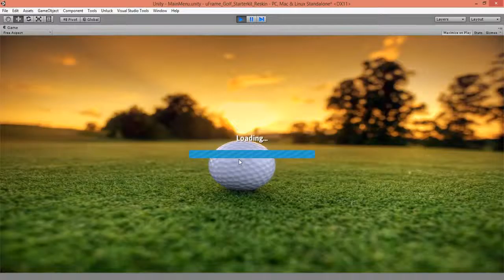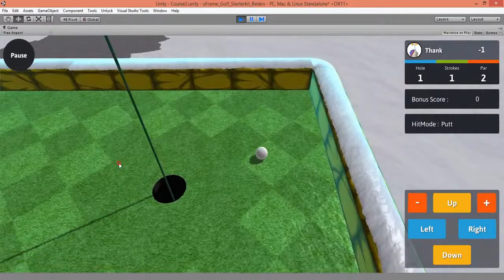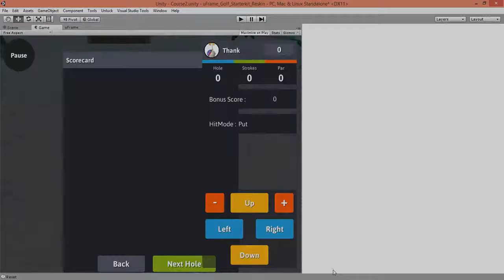เกม Golf : MVVM UFrame เกมที่1พี่แต็งในวิชาโครงงาน